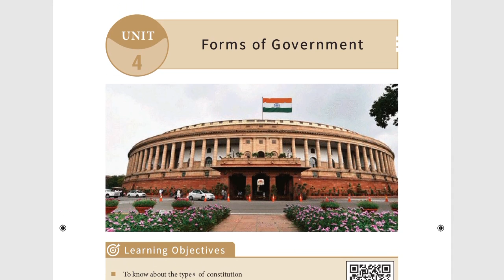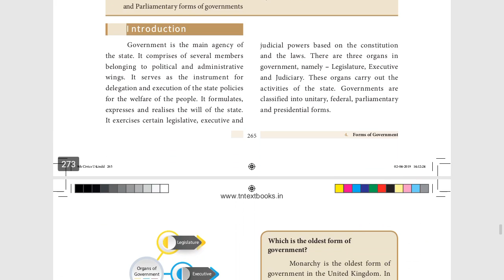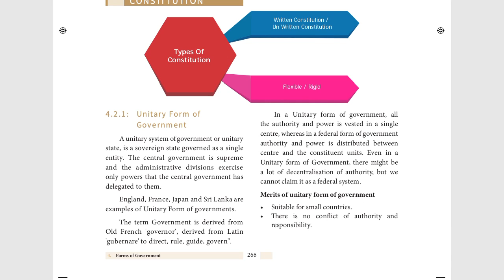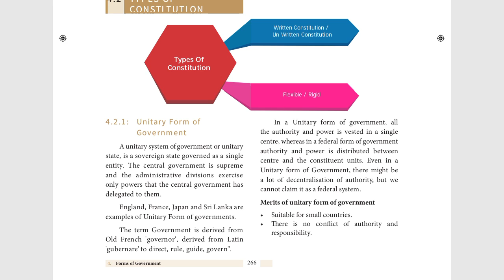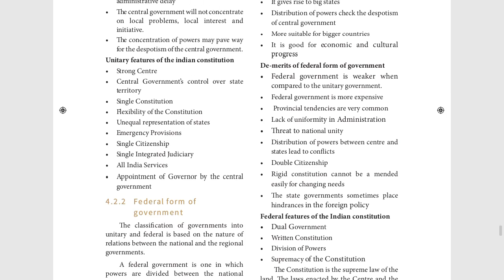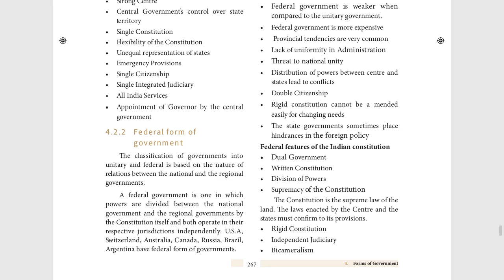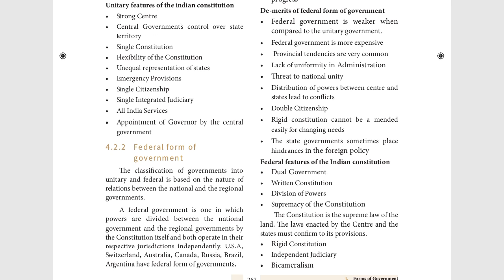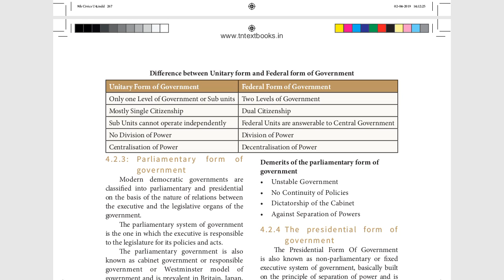IX Social EM Online class 13-01-2021